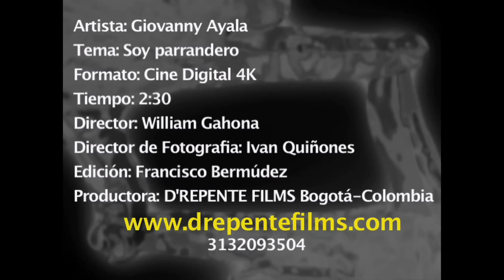Giovanny Ayala - Soy Un Parrandero (Video Oficial)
La vida es corta, está llena de etapas y expectativas, y hay que vivir distintas experiencias. En esta etapa me tocó jugármela toda por mí y para mí, he decidido aportarle a mi felicidad: lujos, viajes, diversión, mujeres y bares. Ahogando, no penas sino palabras, en licores salobres y besos pasionales, entre risas y billares la suerte me acompaña porque no le paro bolas al miedo, le hago carambola al éxito, porque “soy un parrandero”.

Giovanny Ayala l Soy Un Parrandero (Video Oficial)

👀 Letra 👀:

Yo soy el ranchero
De bota y sombrero, macho y caballero
Que gasto el dinero dando me la vida
Con mujeres lindas
Y fino licor
Soy un parrandero muy afortunado
Buscando en el juego, y busco en el amor
Luzco mis zamarros, mis lindos caballos
Ando en buenos carros, me gustan los gallos
Y así me la gozo
Viviendo la vida sin ningún dolor
Soy un mujeriego que no tiene cura
Busco en una hembra
La vida es mejor
Yo soy andariego tengo mil caminos
Le juego al destino le apuesto al amor
Y en mis lindos nidos dejo mi cariño
Y no me detengo soy un picaflor
Con mujeres lindas
Y fino licor

📲CONTRATACIONES
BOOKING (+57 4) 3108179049